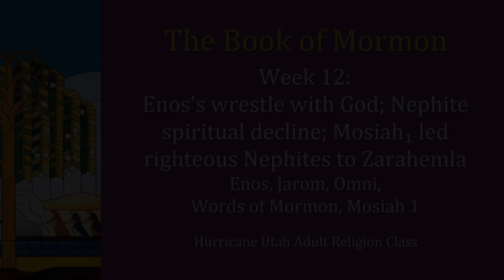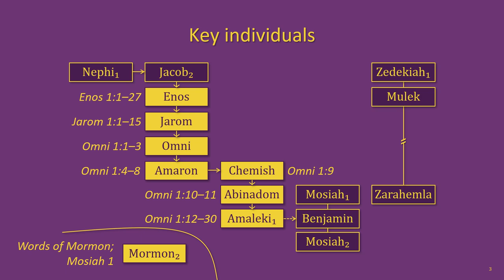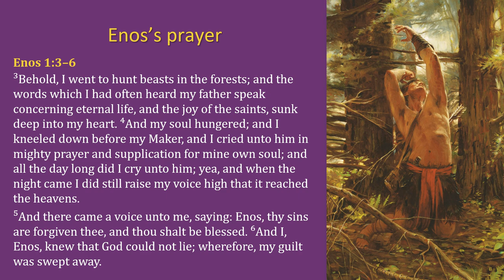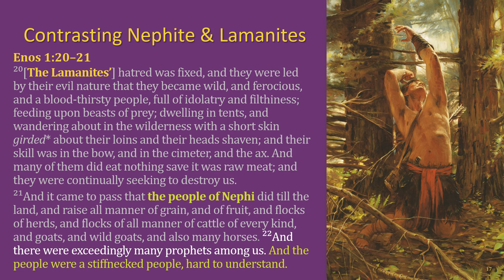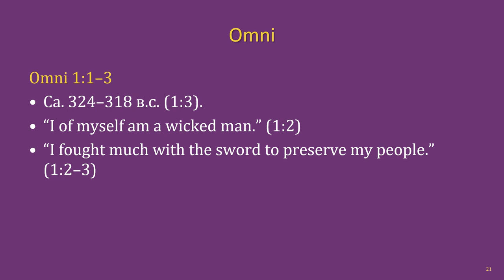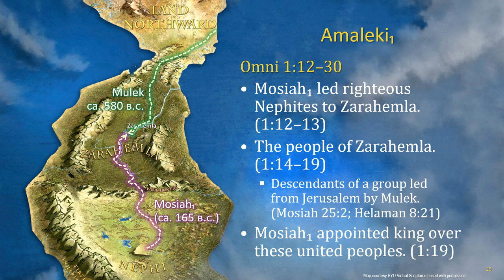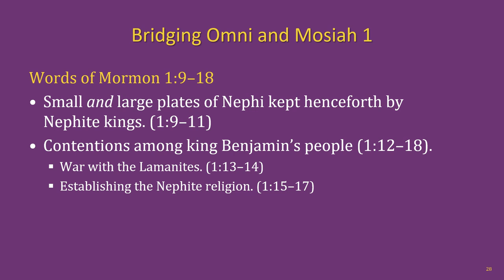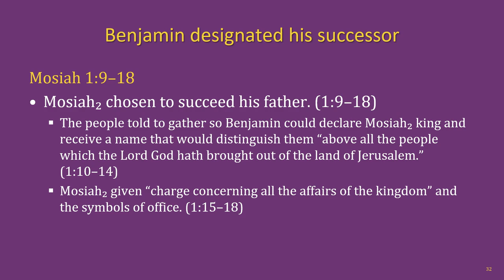The Book of Mormon Lesson 12: Enos, Jarom, Omni, Words of Mormon, Mosiah 1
The Hurricane Utah Adult Religion Class Book of Mormon lesson 12: Enos, Jarom, Omni, Words of Mormon, Mosiah 1

Chapters:
00:00 Title slide & lesson intro
01:53 Key individuals, outline of events & setting
07:16 Enos
17:34 Jarom
19:57 Omni
27:04 Words of Mormon
30:02 Mosiah 1
35:27 Outro & next lesson